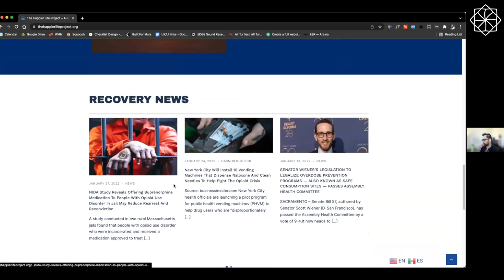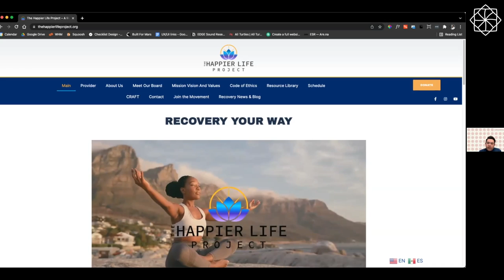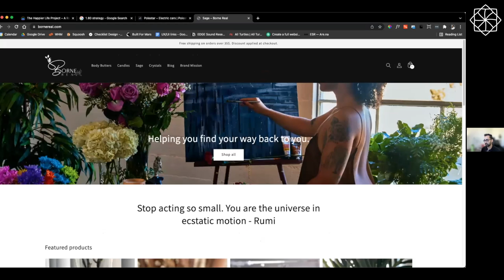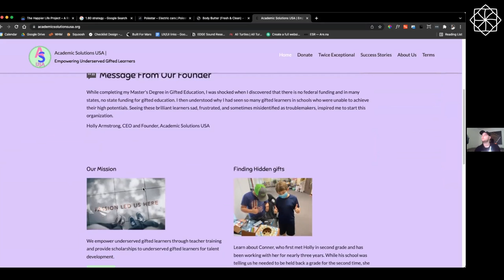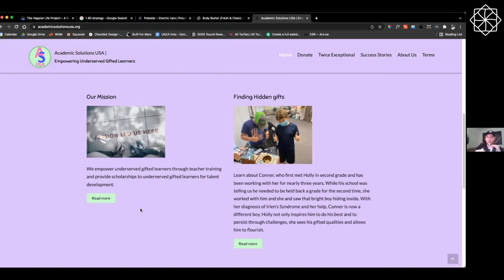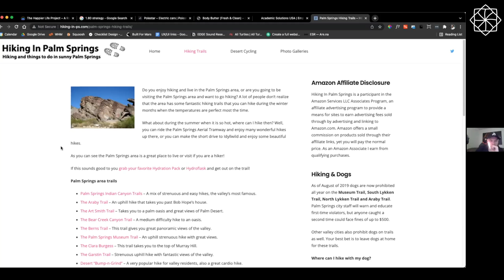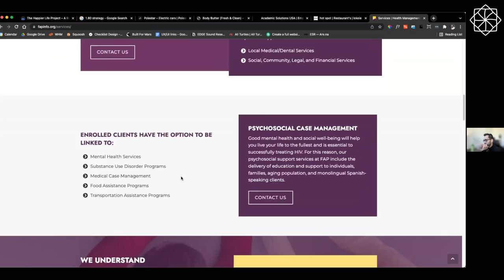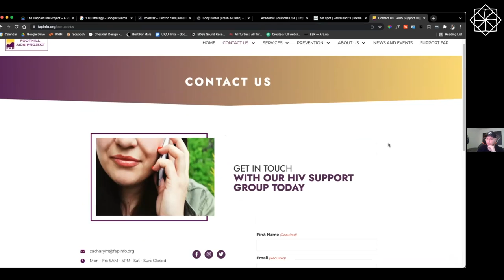The Caravanserai Project Webinar Series: Digital Journey Bootcamp: March Open Session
The Digital Journey Bootcamp is a comprehensive program that includes a three-workshop series and follow-up and consulting sessions designed for mission-driven entrepreneurs and ventures, nonprofit and for profit alike. It aims to provide the right technical support that these entities need in order to establish a strong online presence that fully reflects their mission and vision and accurately positions them in front of their current and potential customers.

The follow-up and consulting sessions are meant to support the Bootcamp participants to find solutions to some of the situations they might encounter as they are implementing the lessons learned in the three seasons. These are monthly meetings during which our team will answer questions and provide additional support to the participants’ very specific questions.

Among the following topics considered as key benchmarks as part of the Digital Journey Bootcamp and follow-up and consulting sessions are:

Branding style guidelines;
Website copywriting;
Website development;
Google Ads grant;
Website analytics;
SEO;
Content strategy;
Email marketing strategy;
Podcast;
Lead generation.

Free Logic Inc. is a digital strategy consulgency based in Riverside, California, whose mission is to level the playing field by using both modern and innovative strategies that will not only bring success for our clients, but also prepare them for the future.

Free Logic Inc. has been a solid and reliable partner to many mission-driven organizations in the Inland Empire. Their efforts to boost the impact of these entities and their in-depth understanding of their needs and the regional nonprofit dynamic placed Free Logic Inc. among the most trusted digital strategy consulgencies in the region.